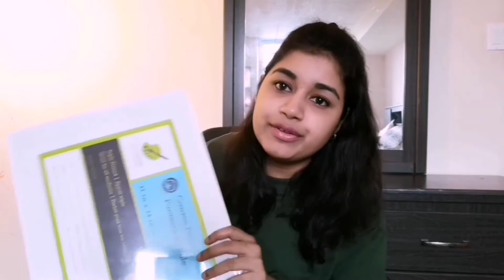Mural Painting - Traditional Kerala Mural painting in canvas#Muralart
A traditional Mural painting of hindu God and goddess in Kerala style. This painting is done on a canvas for the first time.